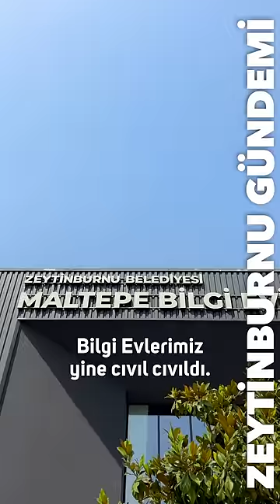“Ne güzel bir yazdı” konulu bölümüyle… ZeytinburnuGündemi’ne buyurun lütfen